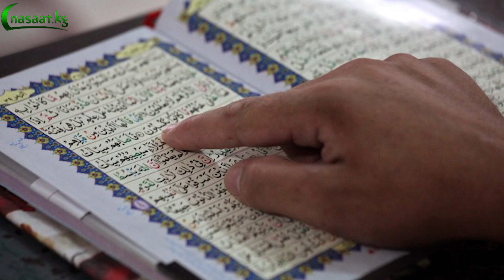"Курани Карим кадырыңды көтөрөт" Текстти түзгөн-Абдишүкүр ажы Нарматов. Окуган-Эранзар Таштанбаев.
"Куран кадырыңды көтөрөт"
Текстти түзгөн-Абдишүкүр ажы Нарматов.
Окуган-Эранзар Таштанбаев.